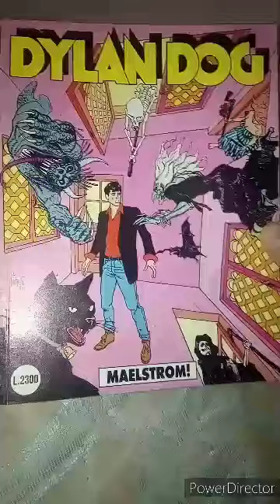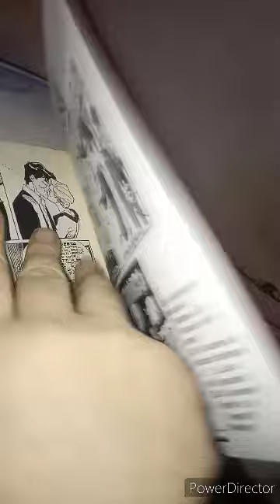AVERE TUTTO. Dylan Dog n.63. Maelstrom!